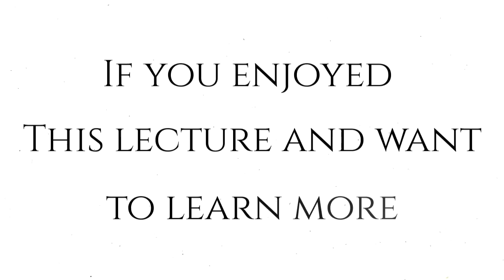The secrets to win your Yetzer Harah can be found in Pesach - Rabbi Alon Anava